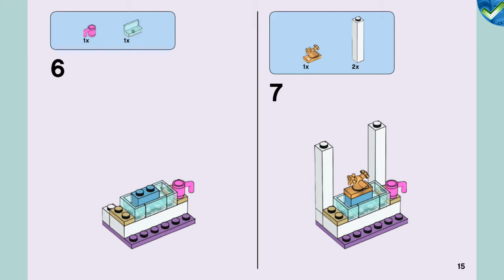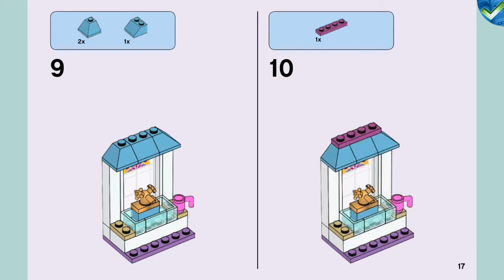41308 Stephanie's Friendship Cakes LEGO® Friends Manual at the Brickmanuals Instruction Archive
LEGO®-Setdescription:
Play at baking delicious cupcakes in the kitchen with this fun LEGO® Friends Stephanie’s Friendship Cakes set. Take the ingredients from the opening cupboard and help Stephanie use the mixer, then pop the cakes in the opening oven. Choose from a range of toppings to decorate the cakes and display them on the turning cake stand, then wash the dishes in the kitchen sink. Includes a mini-doll figure plus a bunny figure.
    • Includes a Stephanie mini-doll figure, plus Daisy the bunny figure.
    • Kitchen features a kitchen sink, opening cupboard with worktop and mixer, opening oven with hob, and a table with a revolving cake stand and two stools.
    • Accessory elements include a mixing bowl, spoon, saucepan, storage jar, list, icing pump and cupcake toppings.
    • Help Stephanie use the mixer and open up the oven to put the cupcakes inside.
    • Use the toppings to decorate the cakes and place them on the turning cake stand.
    • Get a special LEGO® Friends best friend charm with this set to collect and share with your best friend!
    • Kitchen sink measures over 2” (7cm) high, 1” (4cm) wide and 1” (3cm) deep.
    • Cupboard with worktop and mixer measures over 1” (3cm) high and under 1” (2cm) wide and 1” (1cm) deep.
    • Oven and hob measures over 1” (3cm) high and under 1” (2cm) wide and 1” (1cm) deep.
    • Table with cake stand measures over1” (5cm) high, 1” (4cm) wide and 1” (3cm) deep.